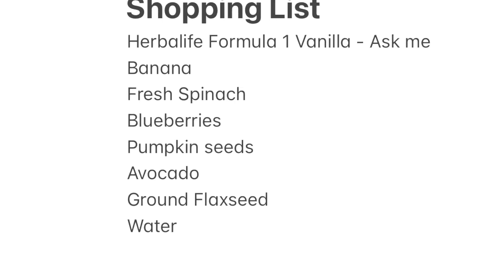Herbalife and Thermomix Smoothie